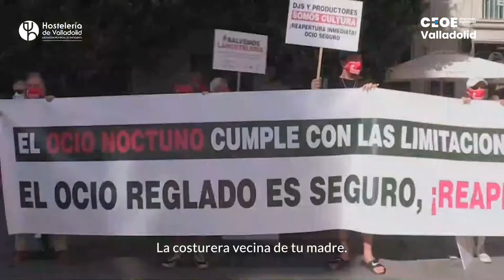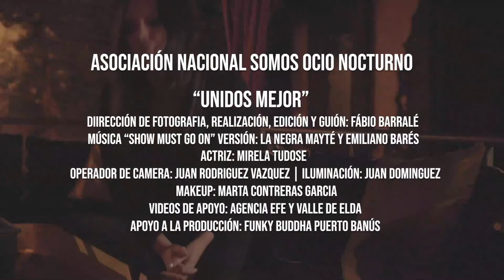UNIDOS MEJOR Concentración y manifestación en apoyo de los sectores afectados por las restricciones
🕙10:00 h
📌Plaza de la Universidad, Valladolid.

🔴 EL USO DE MASCARILLA SERÁ OBLIGATORIO • LA DISTANCIA ENTRE MANIFESTANTES SERÁ DE 2 METROS 🔴

Convoca: Hostelería de Valladolid